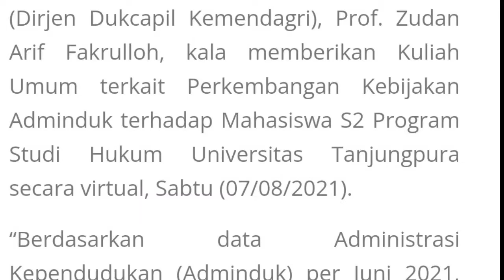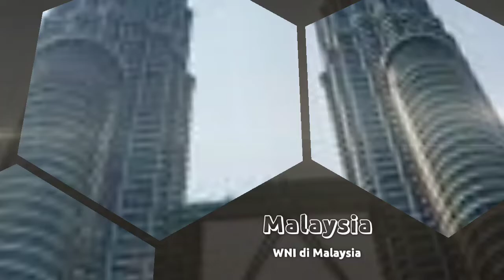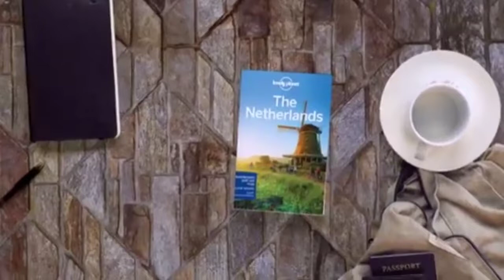Inilah Urutan Negara Yang Banyak Dikunjungi Warga Negara Indonesia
Urutan Negara Yang Paling Banyak Di Kunjungi Warga Negara Indonesia

Indonesia adalah negara ke empat terpadat di dunia sehingga tidka heran jika banyak warga negara Indonesia yang menyebar,menetap atau mengunjungi negara lain dengan alasan tertentu

indonesia,negara maju,negara terpadat, negara kaya